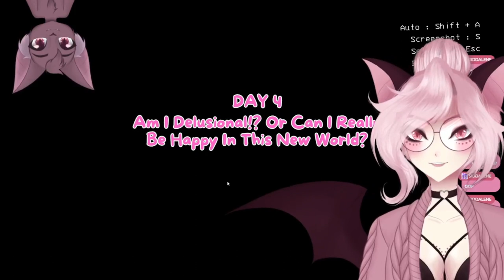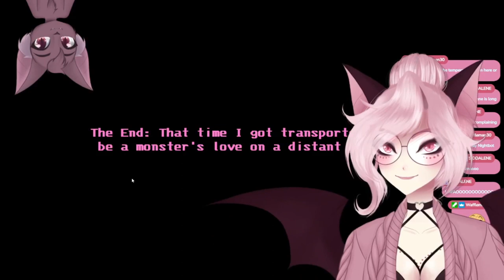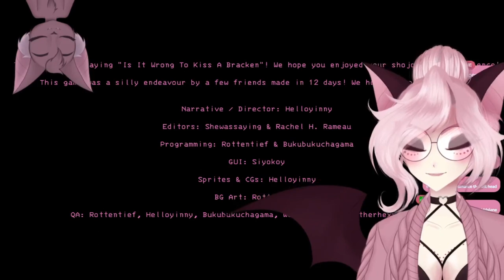Is It Wrong to Kiss the Bracken ⁺₊☽ Salem Plays ☾₊⁺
Is it truly wrong to kiss and possibly bang a giant leafy monster?
Created by the incredible @HelloYinny FOR FREE??!

Want to see more Salem content?? I’m live almost every day on Twitch so come say hi!

All music from my Twitch Vods are not recorded due to copyright reasons. I go back into the Vod and manually add music if needed so you all can enjoy the video a little more!

Music used in this video:
Joey- Once Upon a Dime
Yestalgia- For Once
Ven Adams- Blossom
Wav Two Intertwined Fate
Yarin Primak- Live a Little Longer (Instrumental Version)
Soundroll- You are My Sunlight
Yestalgia- August Rains
Ikliks- Awakening